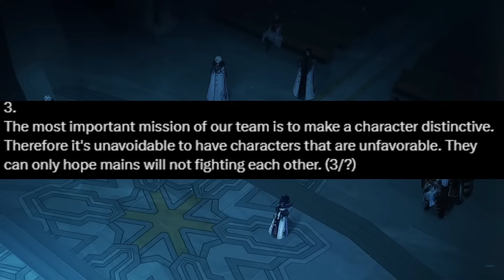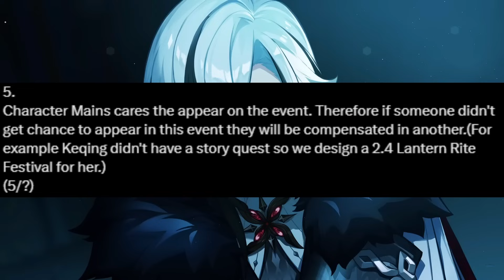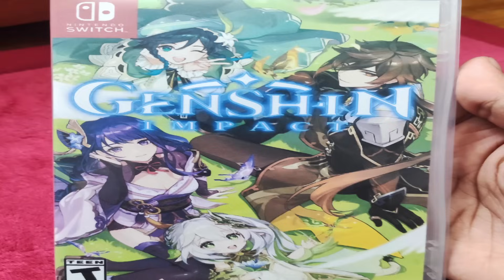GENSHIN IMPACT HABLA sobre la POLEMICA de SCARAMOUCHE y DOTTORE...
Muy buenas gente hace unas horas se nos revelo una entrevista con Xiao Luohao  uno de los del equipo de desarrollo de genshin impact y se le preguntaron cosas muy interesantes acerca de la trama de genshin en especial sobre scaramouche y el irminsul en llamas que vimos en sumeru..

Bienvenido! aqui estare hablando de temas de genshin impact, noticias, guias, revelaciones mejoras para personajes y en especial fragmentos entretenidos de directos.. espero verte mas seguido en mis videos :3